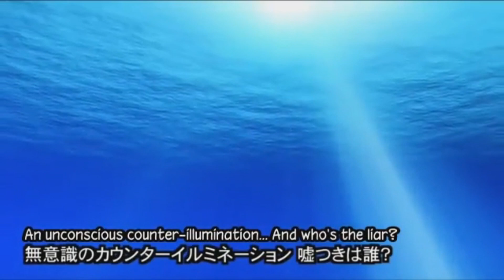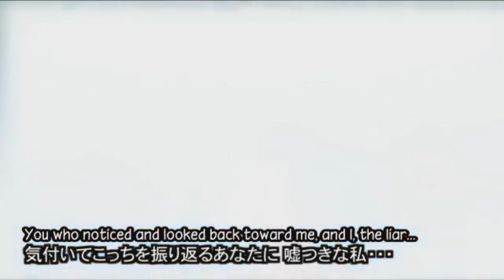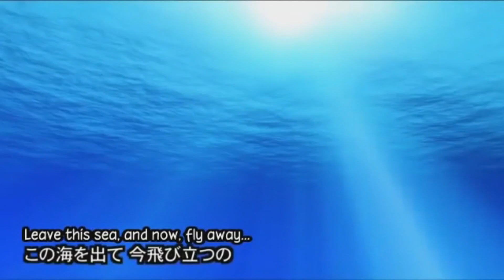【Kagamine Rin】Deep-Sea Girl【VOCALOID4カバー】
except who'll care LOL

i may be an hour late, but hey, i got something uploaded

eh
idk if anyone'll even care...

Original:

𝐒𝐢𝐧𝐠𝐞𝐫(𝐬)
Hatsune Miku

𝐏𝐫𝐨𝐝𝐮𝐜𝐞𝐫(𝐬)
Yuuyu-P (music, lyrics)
Haruyo (illustration)
Maque (background, video)

vgperson (english subs)